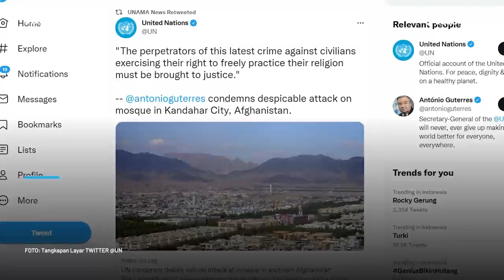Perserikatan Bangsa-Bangsa (PBB) Mengutuk Serangan Bom Bunuh Diri di Masjid Kandahar, Afghanistan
Perserikatan Bangsa-Bangsa (PBB) mengutuk keras aksi bom bunuh diri yang terjadi pada Jumat, 15 Oktober 2021 di masjid Syiah terbesar di kota Kandahar, di Afghanistan selatan saat jemaah tengah melakukan salat Jumat.
Dalam sebuah cuitan di akun resmi PBB, UNAMA menuturkan bahwa organisasi dunia itu mengutuk kekejaman bom bunuh diri di masjid Kandahar, Afghanistan, yang menewaskan puluhan jemaah selama salat Jumat berlangsung.
"Terorisme berlanjut di Afghanistan. (PBB) mengutuk kekejaman terbaru yang menargetkan lembaga agama dan jemaah. Mereka yang bertanggung jawab harus dimintai pertanggungjawaban," kata misi PBB di negara itu, UNAMA.
Diketahui, serangan bom bunuh diri itu menandai minggu kedua secara berturut-turut bahwa sebuah masjid Syiah di Afghanistan telah menjadi sasaran para teroris. Hal itu menyusul ledakan serupa pada Jumat lalu di kota timur laut Kunduz, yang menewaskan lebih dari 100 jemaah. (PR)